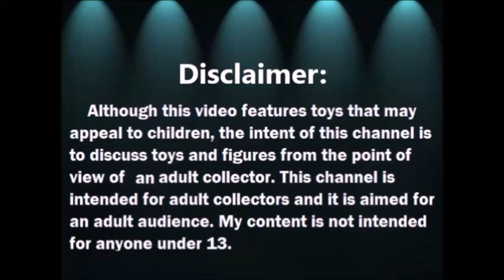Haul del Tianguis: Muebles para Mi Casa de Barbie y mas 4/2021